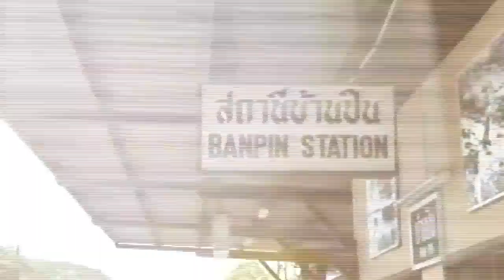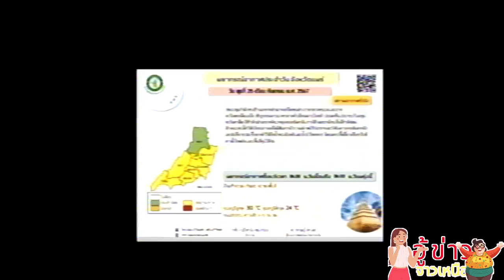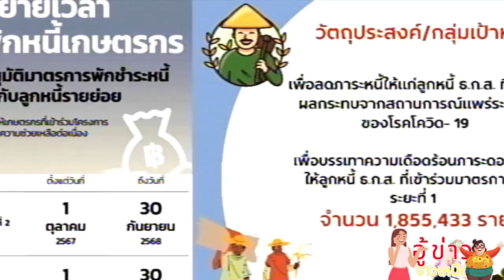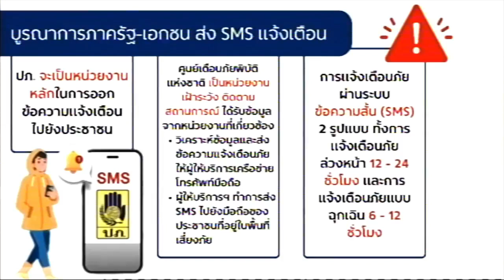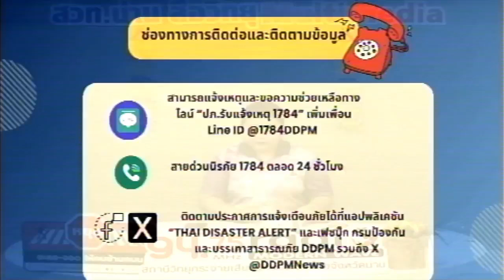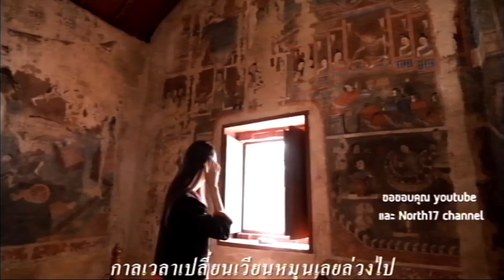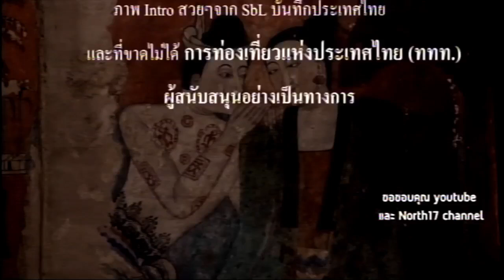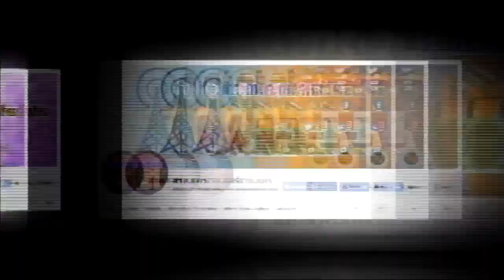25/09/67-รายการ“อู้ข่าว จาวเหนือ”ดำเนินรายการโดย:น.ส.ปัทมาพร งึ้มนันใจ น.ส.ศิริมาศ ประเสริฐนิรมล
รายการ “อู้ข่าว จาวเหนือ” วันพุธที่  25  กันยายน  2567  ดำเนินรายการโดย :  นางสาวปัทมาพร  งึ้มนันใจ   นางสาวศิริมาศ  ประเสริฐนิรมล  ท่านสามารถรับฟัง/รับชม ได้ทาง : วิทยุ สวท.น่าน FM 94.75 MHz , Facebook Live::: You Tube Chanel : สวท.น่าน,สวท.เชียงราย,สวท.พะเยา,สวท.แพร่ กรมประชาสัมพันธ์ :::โทรศัพท์สนทนาร่วมรายการได้ที่ 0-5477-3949 ***